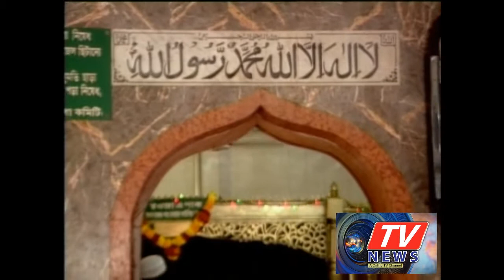gazi babar jonmodine singer sahnaj babu tv news bd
গাজী বাবা'র শুভ জন্মদিনে শাহনাজ বাবুর একটি অসাধারণ গান
nogor sharif gazi babar jonmodine singer sahnaj babu- tv news bd